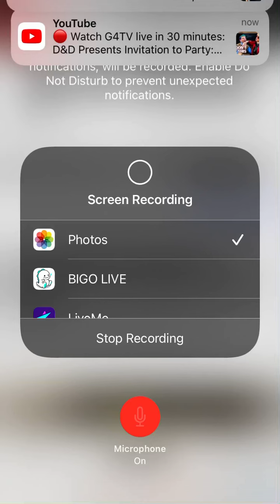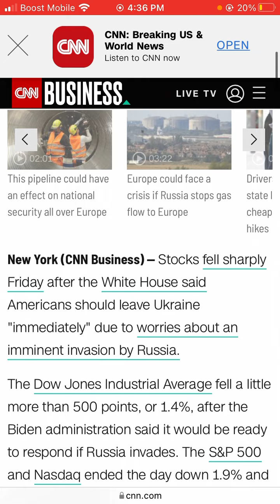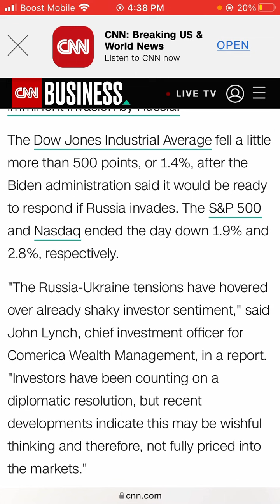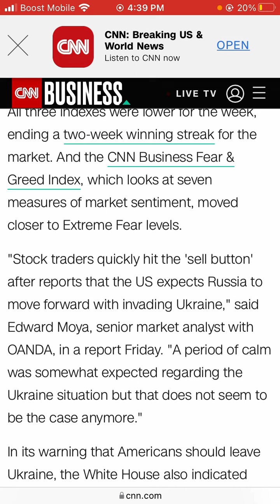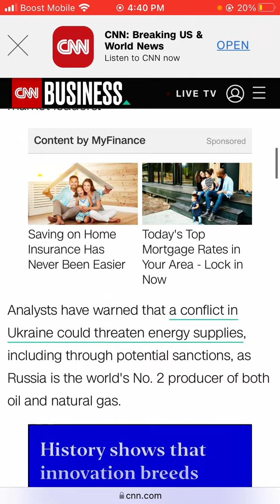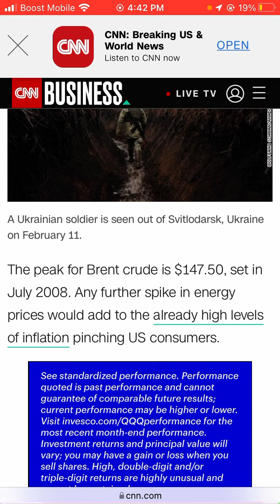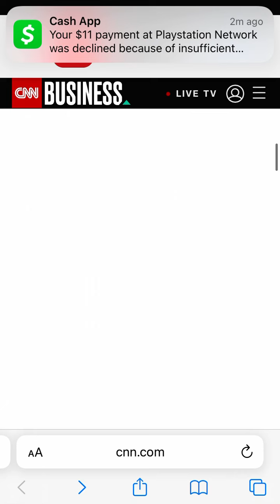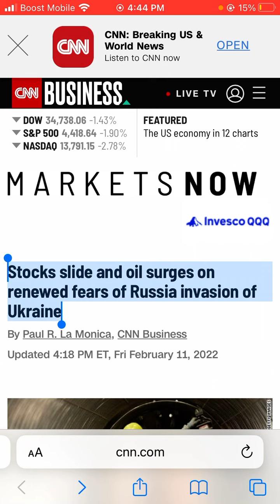In the news (02/11/2022) Stocks slide and oil surges on renewed fears of Russia invasion of Ukraine.